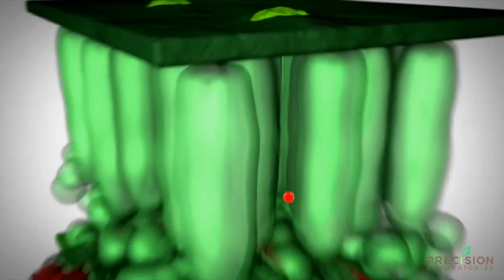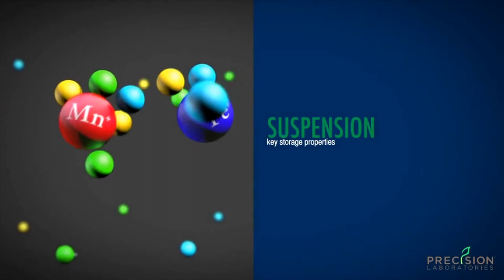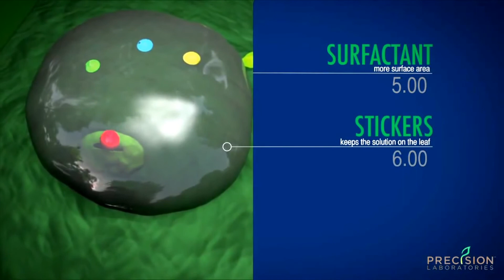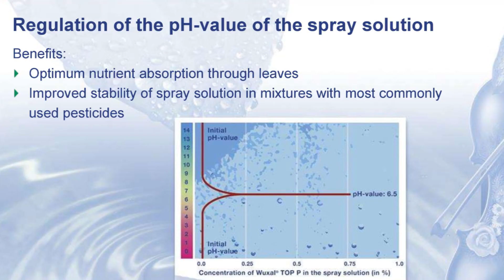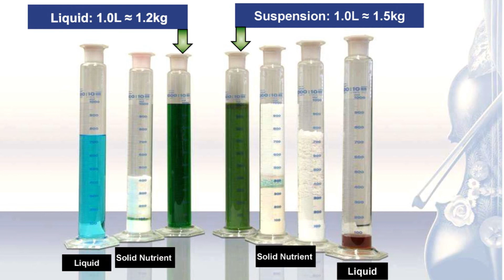Иновации в овощарството от Синджента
Синджента България представи в Силистра на Семинар с  овощари от Североизточна България нови технологии в овощарството. Как действат  специалните листни  торове  на Синджента -  Вуксал  Бор  и Вуксал Калций.